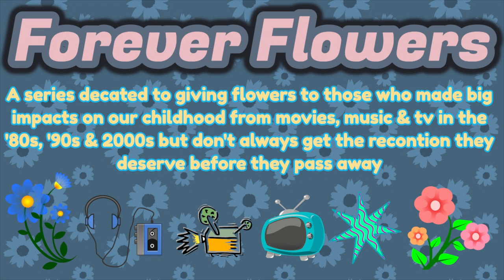FF: Lisa Bonet//Ice Turtle Girl: The Life & Times of Ice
Today's video is a forever flowers on Lisa Bonet someone I look up to so much.